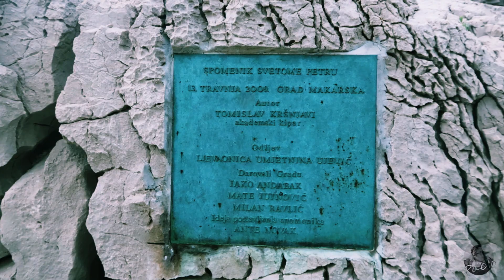Makarska, Croatia June 2018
Hi I'm Paolo! Im' working in a ultra luxury mega yacht which circumnavigates the world as an administrator. Join me in travels around the world, exploring amazing sites, famous landmarks and more.
Camera Gears:
Canon G7X Mark II
SJCAM 5000+
Zhiyun Crane M
DJI Spark